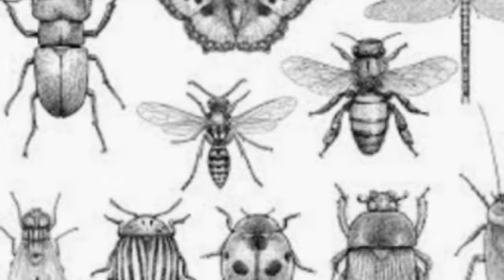Parisara samrakshane 7th std lesson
ಪರಿಸರ ಸಂರಕ್ಷಣೆ ೭ನೇ ತರಗತಿಯ ಗದ್ಯಪಾಠದ ಸಾರಾಂಶ ಮತ್ತು ಪ್ರಶ್ನೋತ್ತರ#

MANGANA NYAYA PADYA |CLASS 3| KALI KANNADA#

HISTORICAL PLACES#

SHUBHASHITHAGALU

GENERAL KNOWLEDGE#

HISTORY RELATED#

MOTIVATIONAL VIDEOS#

KANNADA GRAMMER#

AROGYAVE MAHABHAGYA#

KANNADA SAHITYA#